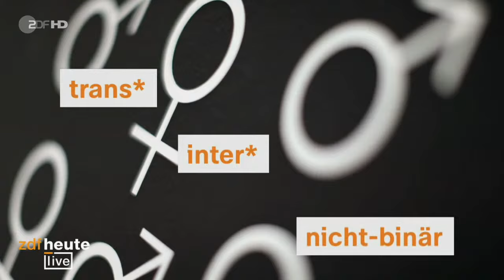Geschlechtseintrag ändern: Was das Selbstbestimmungsgesetz ermöglicht und was nicht | ZDFheute live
Die Bundesregierung hat nach langen Debatten das Selbstbestimmungsgesetz auf den Weg gebracht. Das Kabinett beschloss einen Gesetzentwurf von Justizminister Marco Buschmann (FDP) und Familienministerin Lisa Paus (Grüne). Trans- und intergeschlechtlichen sowie nicht binären Menschen wird es damit erleichtert, ihren Geschlechtseintrag und Vornamen ändern zu lassen.

Künftig reicht eine entsprechende Erklärung beim Standesamt, ob der Geschlechtseintrag "männlich", "weiblich" oder "divers" lauten soll. Buschmann warb für einen besonnenen Umgang mit den Änderungen. Es gehe um eine kleine Gruppe von Menschen, deren biologisches Geschlecht nicht mit ihrer sexuellen Identität übereinstimme.

Das Selbstbestimmungsgesetz löst das seit mehr als 40 Jahren gültige Transsexuellengesetz ab, dass das Bundesverfassungsgericht in wesentlichen Teilen für verfassungswidrig erklärt hat.

Minderjährige ab 14 Jahren sollen mit Zustimmung der Eltern oder eines Familiengerichts die Erklärung zur Änderung ihres Vornamens und Geschlechtseintrags abgeben können. Für Kinder unter 14 Jahren können die Eltern eine Erklärung zum Geschlechtswechsel abgeben. Buschmann versicherte, bei einem verantwortungslosen Umgang von Eltern mit dieser Regelung habe der Staat Möglichkeiten, dagegen vorzugehen.

Die Union wirft der Ampel-Koalition vor, den Kinder- und Jugendschutz zu schwächen. Die familienpolitische Sprecherin der Unionsfraktion im Bundestag, Silvia Breher (CDU), erklärte, die Ampel ignoriere die Bedenken von Medizinern, die davor warnten, dass Jugendliche in der Pubertät voreilige Entscheidungen treffen könnten.

Welche Konsequenzen hat das Gesetz nun? Öffnen sich Türen für einen Missbrauch des Gesetzes? Welche rechtlichen Hürden gibt es? Darüber spricht ZDFheute live mit Aktivistin Julia Monro und Samuel Kirsch aus der ZDF-Redaktion Recht & Justiz. Seid dabei, diskutiert mit und stellt eure Fragen!

0:00 Intro und Begrüßung
02:13 Hintergründe und Fakten zum Selbstbestimmungsgesetz
03:38 Interview zum Selbstbestimmungsgesetz mit Julia Monro
15:55 Samuel Kirsch (ZDF-Redaktion Recht&Justiz) zu den rechtlichen Aspekten des Selbstbestimmungsgesetzes
23:14 Julia Monro zu weiteren Hintergründen des Selbstbestimmungsgesetzes
35:52 Fazit und Verabschiedung